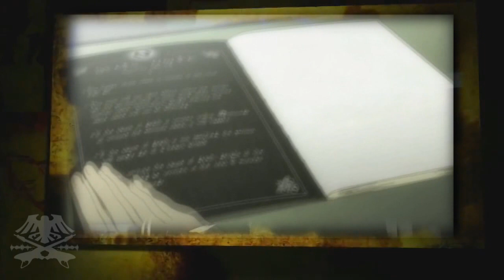Drew McIntyre & Death Note Mashup - "Broken Light"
Seriously, if you've never seen Death Note, do yourself a favor and watch it. Shit's super good.